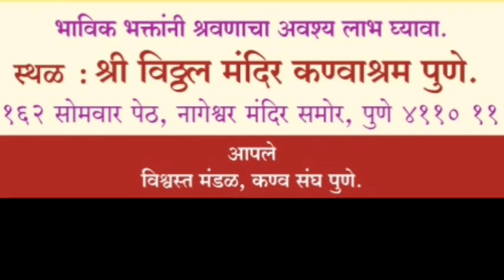चित्रा वाघ यांनी तात्काळ भारतीय जनता पार्टीच्या पदाचा राजीनामा द्यावा -तृप्ती देसाई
चित्रा वाघ यांनी तात्काळ भारतीय जनता पार्टीच्या पदाचा राजीनामा द्यावा आणि पूजा चव्हाण हिला न्याय मिळवून देण्यासाठी लढावे, फक्त ट्विट करत बसू नये-तृप्ती देसाई